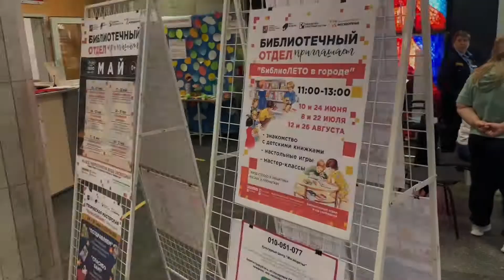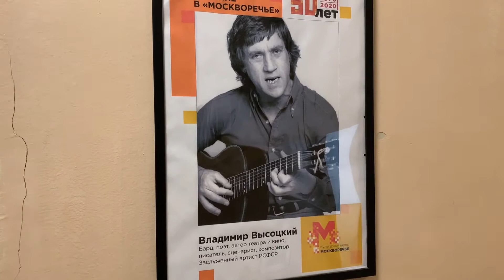Конец учебного года у дочки, отчётный концерт в ДК Москворечье и особенности современной педагогики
31 мая 2021 года в моём блоге "Мой 2021 год". У дочки состоялся отчётный концерт, в котором она приняла участие в составе студии хип-хопа от Культурного Центра "Слава".
Концерт проходил в ДК "Москворечье, который арендовал КЦ "Слава" и родители, в этой связи, покупали билеты, чтобы увидеть отчётный концерт своих детей. Современные реалии...

Я не могу сказать, что я в восторге от занятий хип-хопом у дочки, но вроде как "надо" спорт и её туда засунули. На днях случился прецедент - педагог по хип-хопу Елена Валерьевна Братусь зачем-то показала детям "их героев" из фильма "Мортал Комбат" со всеми ужасами драк и убийств.
Она решила "по-Станиславскому" погрузить детей в материал. Как оказалось, у неё просто отсутствует педагогическое образование, но в современной "педагогике" всё определяют деньги, которые она приносит КЦ "Слава" и на это закрывают глаза.
Дочка реально сильно испугалась и два дня не давала нам спать - её мучали кошмары от увиденного. По хорошему надо было просто заняться и закрыть эту шарашкину контору, пройти освидетельствование у независимого психолога и подать в суд, чтобы полетели их тупые бошки...
Поговорил с директором ДК - там такой же персонаж по ходу. На полном серьёзе говорит, что "ну другие же дети нормально?" Я ей в ответ: "А контент 18+ для детей 5-7 лет это нормально?" Она соглашается, что нет - не нормально...
Даже предложила помощь психолога через 2 дня, но психолог заболела резко.
Даниэль неожиданно решила, вопреки моему запрету, что пойдёт и выступит, потому что долго готовилась, а главное - не хочет подводить всю команду, потому как на неё сделаны разводки.
В итоге, пришлось пойти навстречу дочке и повести её на этот отчётный концерт в ДК "Москворечье". Кстати, как я увидел - в ДК "Москворечье" на Каширском шоссе такой же трэш в плане защиты от коронавируса, как и в КЦ "Слава" - никто не носит маски, а администрации заведения это безразлично.
Словом, дочка выступила очень хорошо - для неё это важно было, а мы её поддержали и пошли ей навстречу, хотя я был категорически против её дальнейшей работы с таким "педагогом".
Но лучше расстаться нормально, как это сделали мы, благодаря самой Даниэль, кстати.
Кстати, педагог по хип-хопу сказала моей жене, что уже "10 лет показывает детям образы из этого фильма и всё нормально!" (занавес!).
Увы, особенности и реалии современной педагогики очень печальны, особенно, когда у тебя у самого педагогическое образование и опыт работы в системе образования. Грустно...
Из весёлого - у дочки закончился учебный год, начались каникулы и она счастлива от предвкушения отдыха и отсутствия занятий!
Кроме того, Даниэль поступила в первый класс - не верится, что так быстро пролетели 7 лет...

Ведущий мероприятий Роман Акимов.